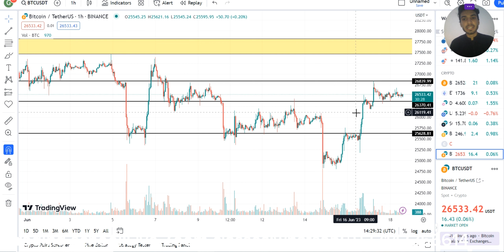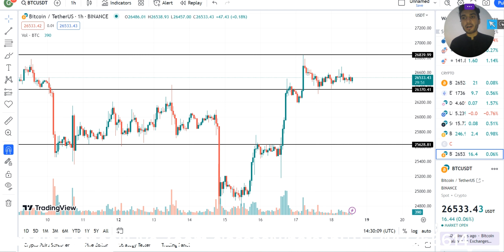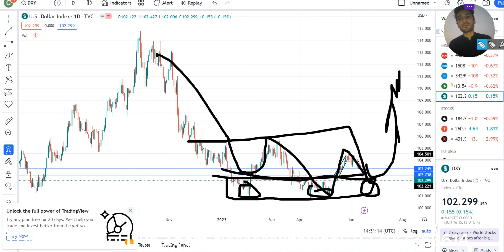Crypto currency Daily Update